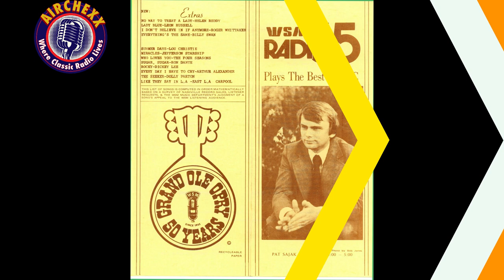Pat Sajak, WSM "Radio 65" Nashville - 06.23.1975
** Courtesy of Contrbutor Jack Shell **

“Wheel of Fortune” host Pat Sajak started his career as many Television people did, in radio.

Actually, aside from the fact that this is Pat Sajak like most of you have never heard before, this is also a side of WSM that MOST of our listeners have also never heard. Many of you probably know that there was a period of time that WSM had a split format, a Pop format during the day, and Country all night. If you’ve never heard that pop format, it was quite good, so good, in fact, you really won’t quite believe your ears.

Listen now, courtesy of one who left the WSM family in 2007. Thanks so much to Contributor Jack Shell. Jack wrote to us shortly after sending this in 2008:

"Sad thing is that station has gone from the Air Castle of the South to the Little House on the Prairie employing only seven full-time staffers. I resigned a year ago as production director, but it was a nice time. The Sajak aircheck is a treasure."

In 1998, WSM was in the fight of its life when then-owner Citadel was considering dropping the Country format and taking the station All Sports. It seemed so important at the time, but now WSM is owned by Opryland and it’s Country legacy is all but assured for many years to come. Or so it seems. The Opry is on every Saturday night and Eddie Stubbs is still there. You can even listen in stereo these days online and through WSM’s custom smartphone and tablet app, available from the Google Store or the iTunes store!

Y’all just listen to the aircheck now and enjoy, because its great and belongs to the ages!